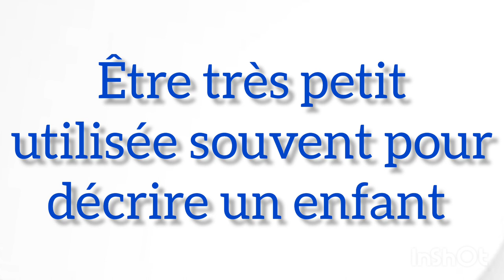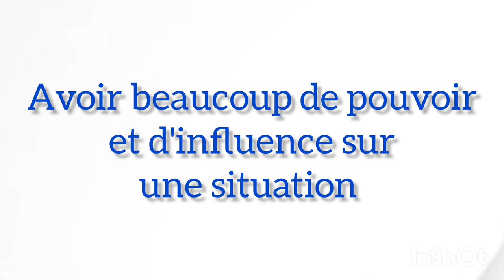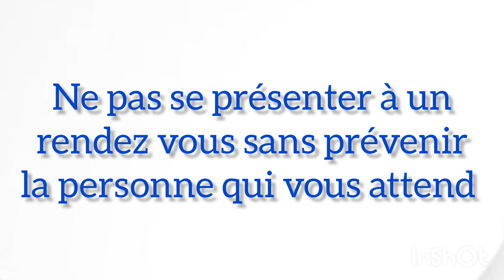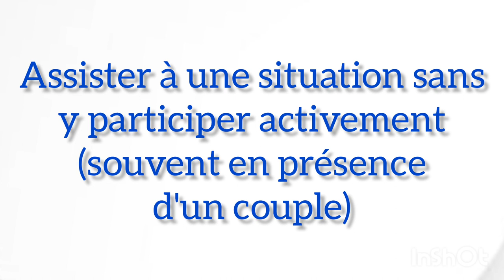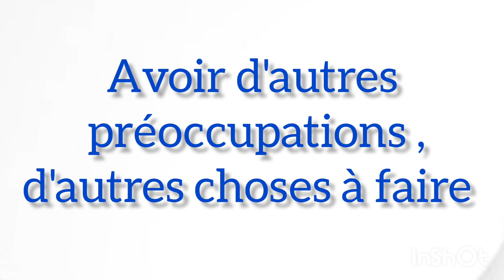Expressions françaises très utilisées👍👍👆⬆️